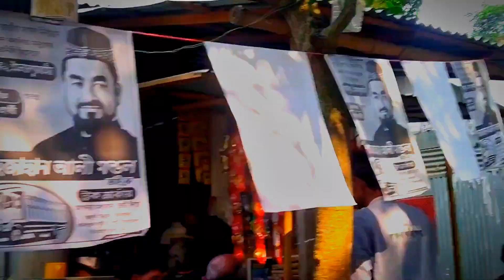ভোট কেন্দ্রে আশেপাশে কিছু সময় 😍💓✅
আজ 7 তারিখে ভোট কেন্দ্রে আশেপাশে কিছু সময় কাটানোর মুহূর্ত
এখানে অনেক সুষ্ঠুভাবে নির্বাচন হইতাছে কোন ঝামেলা হইতেছে না